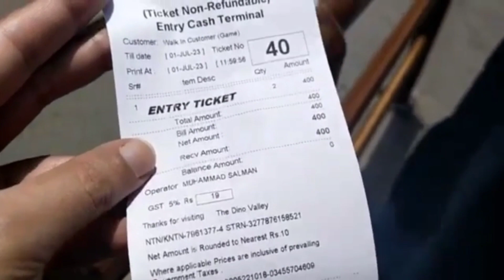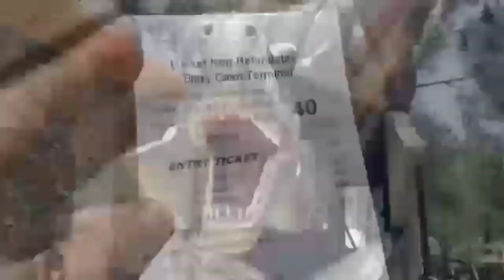Dinoland Islamabad || Dino Valley Islamabad || New Monal Restaurant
Hello Everyone 💕
Hope you are doing well. Today I am going to share really special vlog with you. This vlog will make your day PERFECT.